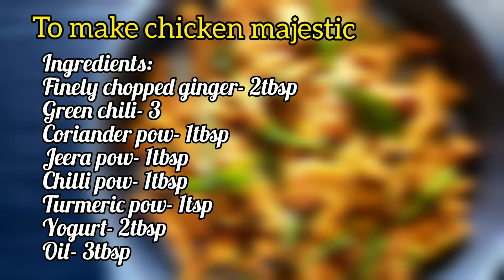CHICKEN MAJESTIC| CHICKEN APPETIZER| RESTAURANT STYLE CHICKEN MAJESTIC| EASY & SIMPLE..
Hyderabadi Chicken Majestic | Chicken Appetizer | Restaurant Style Chicken Majestic | Chicken Majestic | How to Make Chicken Majestic | Chicken Starter

Ingredients for Chicken Marination:
Boneless chicken cut into thin strips- 250 gms
Marinate with:
Gg paste-1 tbsp
Egg- 1

Ingredients for chicken majestic:
Ginger chopped- 2 tbsp
Green chilies, slit- 3
Curry leaves- 10 leaves
Coriander leaves, chopped- 2 tbsp
Mint leaves, chopped- 1 tbsp

oil- 1.5 tbsp + oil for deep frying the battered chicken

Preparation:

- Cut the boneless chicken into strips and marinate with the items specified. Set aside for 20mins.
- Heat oil for deep frying in a pan.
- Deep fry the chicken strips in batches.
- Drop the chicken pieces one by one to not crowd the pan. Do not stir for 2mins.
- Stir & fry on medium heat for around 3-4 mins till golden. Remove and set aside.
- Chop the coriander and mint leaves and slit the green chillies. Whisk the yogurt till smooth.

Process :
- Add the chopped ginger and stir for around 15 secs.
- Add the slit green chillies and stir for another 15 secs on medium heat.
- Add the turmeric, red Chilli and coriander powder. Mix and give a stir.
- Add some water and bring to boil for 2mins.
- Add the whisked curd. Mix and cook on low heat for 2 mins.
- Mix and fry on medium heat for around 2 minutes to coat it with the masala.
- Add the curry leaves, chopped coriander and mint leaves and give mix. Stir fry on medium heat for 1 min till the pieces get coated well.
- Serve as an appetizer.